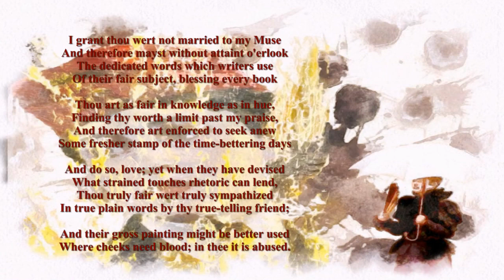Сонет В. Шекспир, перевод – Д. Гудвин,работы Юрий Башкин Музыка Елена Анненкова